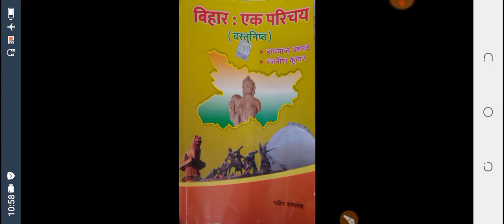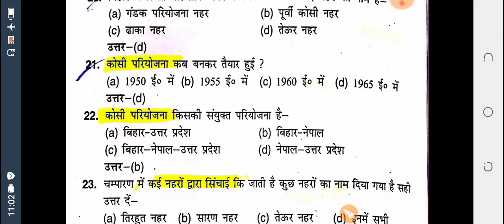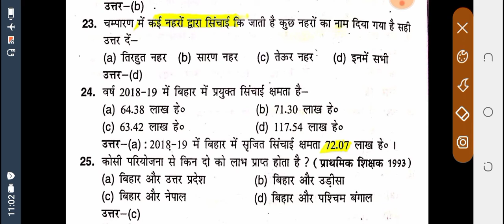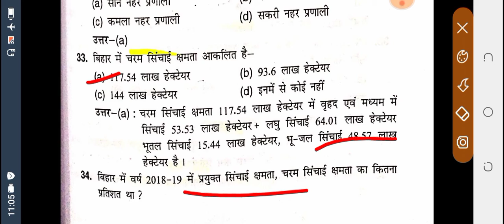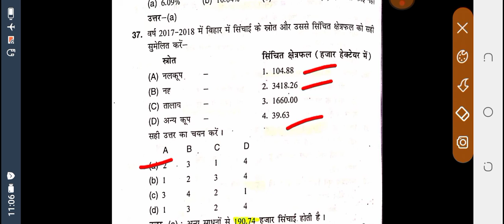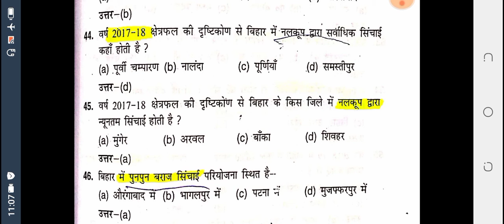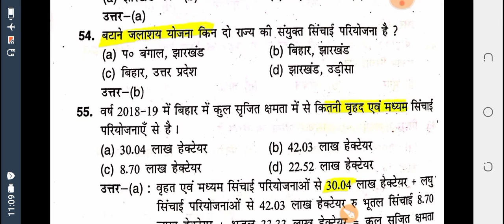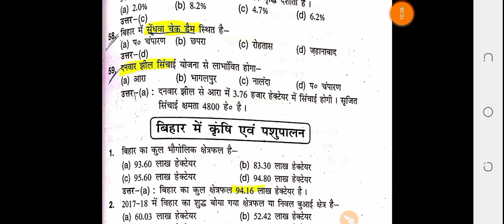Bihar special part-28 for Bpsc Bssc Si cdpo